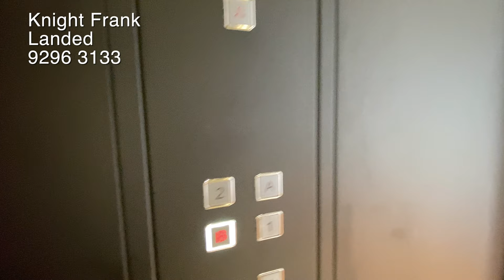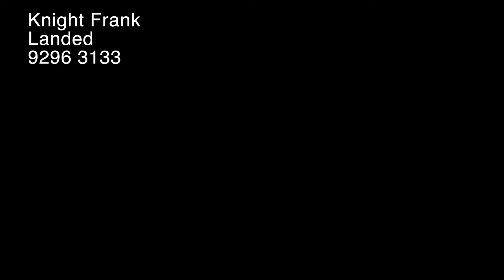Beautiful Detached Freehold House at Bukit Timah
- D11, Freehold, Brand new
- Land: approx 4670 sqft
- Built in: est 10,600 sqft
- 2 Storey + Attic + Basement
- 7 Bedrooms, plus Study, Basement Entertainment Area
- Swimming pool and lift
- Airy & Bright, Resort Living. With cosy courtyard garden separating Living and Dining Area
- Quiet with Privacy, Cul-de-Sac
- Less than 1km to RGPS
- Very near renowned institutions: Hwa Chong, Nanyang Pri, Nanyang Girls, National JC etc
- Minutes drive to Botanical Gardens, Turf City, Sixth Ave and Greenwood eateries
- Ask $12M